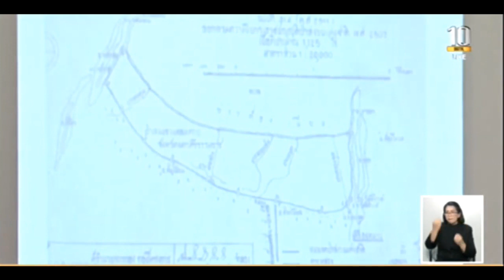“พิมพ์ภัทรา” ร้องแทนชาวบ้าน ต.ท้องเนียน ขอพิสูจน์สิทธิ์ที่ดิน ตรวจสอบการทำงาน จนท.รัฐ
4 กันยายน 2562 น.ส.พิมพ์ภัทรา วิชัยกุล ส.ส.จังหวัดนครศรีธรรมราช พรรคประชาธิปัตย์ ได้รับร้องเรียนจากชาวบ้าน ต.ท้องเนียน อ.ขนอม เนื่องจากได้รับความเดือดร้อนจากการปฏิบัติหน้าที่ของเจ้าหน้าที่รัฐในการกำหนดแนวเขตที่ดินทำกินของกรมป่าไม้ เนื่องจากต้นปี 2561 มีเจ้าหน้าที่รัฐแจ้งให้ชาวบ้านที่อาศัยริมถนนสายบ้านทุ่งขนาน แหลมประทับ ให้มาชี้แนวเขตที่ดินทำกินของตัวเองเพื่อจับพิกัด และให้ทราบถึงการครอบครองพื้นที่ โดย จนท. ดังกล่าวระบุว่าเพื่อนำจำนวนพื้นที่ของแต่ละครอบครัวไปทำแผนปรับปรุงที่ดินทำกินเพื่อแก้ไขปัญหาบริเวณแนวป่าสงวนฯ ให้ถูกต้อง
หลังจากได้วัดแนวเขตแดน ชี้พิกัดไม่นาน มีเจ้าหน้าที่จากกองร้อย ฉก.321 ไปแจ้งความดำเนินคดีกับชาวบ้านบริเวณดังกล่าวในข้อหาบุกรุกป่าสงวน ก่อให้เกิดความสงสัยเนื่องจากพื้นที่ดังกล่าวชาวบ้านอาศัยอยู่นาน 3 ชั่วคน และมีเอกสารถูกต้อง ดังนั้นจึงขอให้ได้ทำหนังสือถึงกรมป่าไม้ และกองทัพเรือ เพื่อตรวจสอบข้อเท็จจริงในการปฏิบัติหน้าที่ของเจ้าหน้าที่รัฐ พร้อมทั้งหาความจริงเพื่อคืนความเป็นธรรมให้ชาวบ้านในการพิสูจน์สิทธิ์ที่ดินดังกล่าว